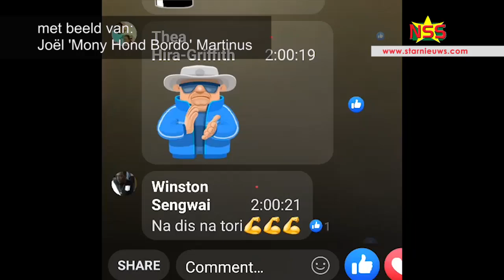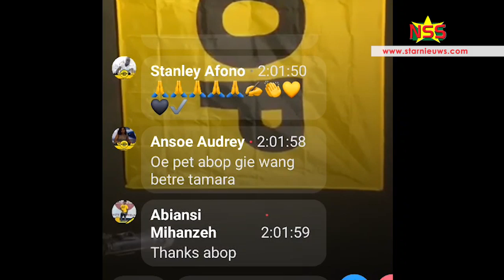Brunswijk: ABOP gaat roer overnemen; volk verdient beter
Een korte samenvatting van de eerste 'online massameeting' van de ABOP.